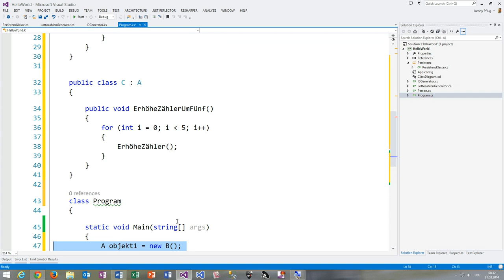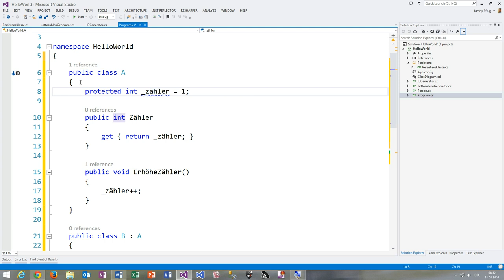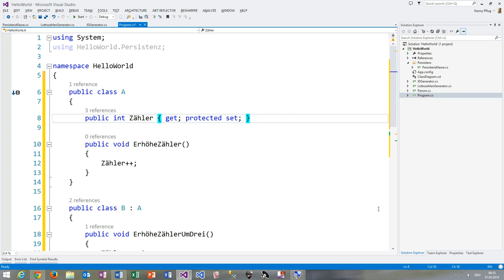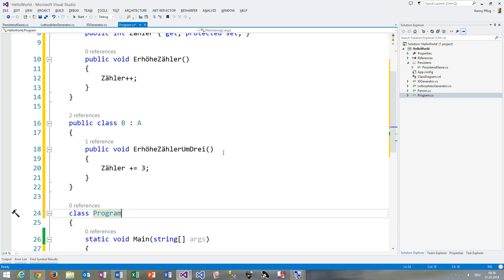38 Der Modifizierer protected in C#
In diesem Beispiel sehen Sie, wie sie den Modifizierer protected in C# einsetzen können, um Mitglieder für ableitende Klassen sichtbar zu machen.